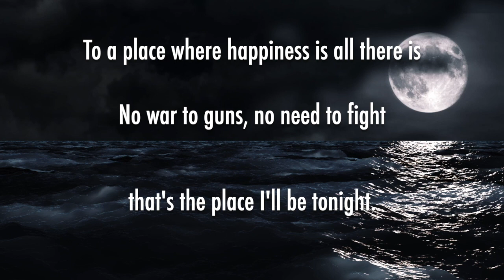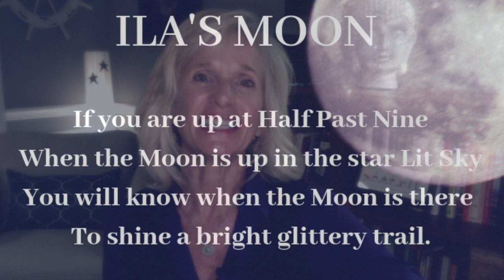Story Of Hope From The Spirit World (ILA'S MOON)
A Story Of Hope From The Spirit World, ILA's Moon, is a Spirit Communication from my daughter after her Passing. It is a beautiful story of Hope and inspiration for anyone who has lost a loved one. It is a true story of evidence and spirit communication.
TimeStamps
00:00 Intro To Ila's Moon
2:00 Ila's Moon Poem - Read by Grace, age 8
3:34 August Moon -
4:52 Why Spirit communicates
5:28 The Training Wheels of Grief
6:31 A Message of Hope about the MOON
🌚The MOON represents those things we can not see and transition in life. As a spiritual coach, teacher, and mentor, I intend to help others express themselves best. We all come from light (one source); sometimes, our beautiful light can create a SHADOW!

ONE-STOP-SHOP FOR EVERYTHING SPIRITUAL
Welcomes to my Spiritual Practice.

WELCOME BEAUTIFUL SOUL, my name is Jeannie Lynch and I'm so excited you found me.
IN 2020, my intention is to make spirituality accessible by continuing to interview HEALERS all over the globe.  Do you have a MODALITY that you would like to share? I'm also starting a brand new playlist called  INSPIRATIONAL STORIES. Have you overcome a challenge with grace and have a process or message of  HOPE you would love to share?
Looking to grow my community and to CHANGE THE  WORLD ONE VIDEO/PODCAST AT A TIME :)

THE INTUITIVE MINDSET PODCAST.

As a spiritual coach, teacher, and mentor, I intend to help others be the best expression of themselves. We all come from light (one source); sometimes, our beautiful light can create a SHADOW!
Quick TIPS FOR SPIRITUAL LIVING
MEDITATIONS
ENNEAGRAMS
+ MANY MORE

*Video Production/Content Copyrighted by Jeannie Lynch channel.

Film & Animation
Videov.net /Motor Cycle Author:  Kiril Dobrey